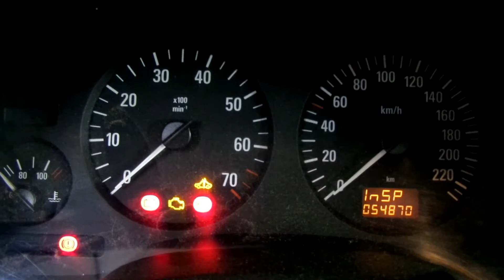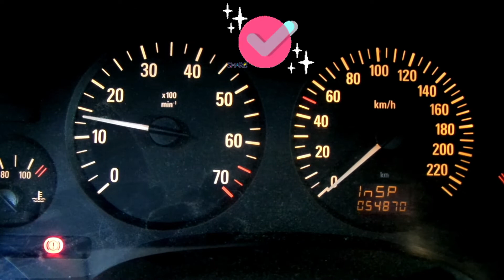Opel Astra 1,4 2008r does not start 😥.neštartuje !!!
Opel Astra😥 neštartuje.